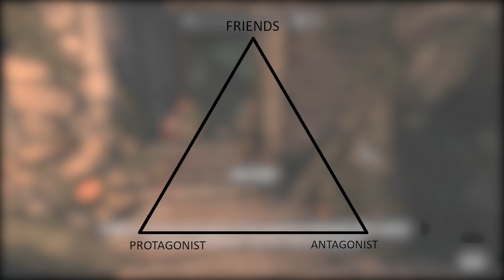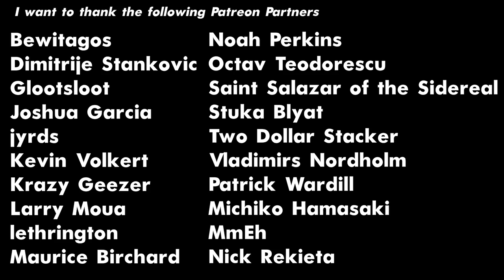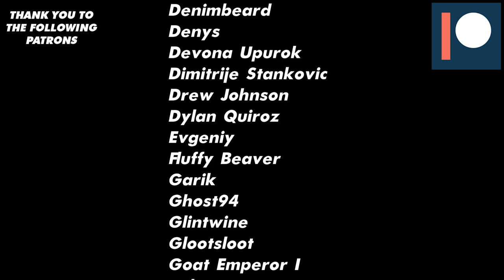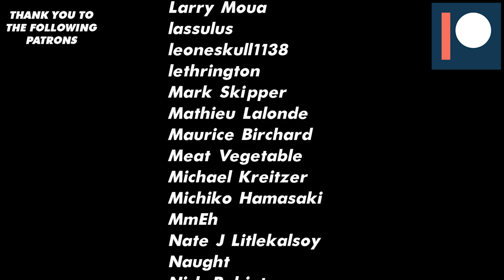How To Enderal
In this video I show you the only real way to play Enderal, or in actuality, I kinda sit here for 35 minutes and gush like an oilwell about this fantastic mod that should have been released as its own game. I would have paid 60 dollars for this game, easily. What are the people at Bethesda doing over there? How did you not see what these people did and not re-release it on 15 different platforms including the switch. People would pay for this, you numbskulls.